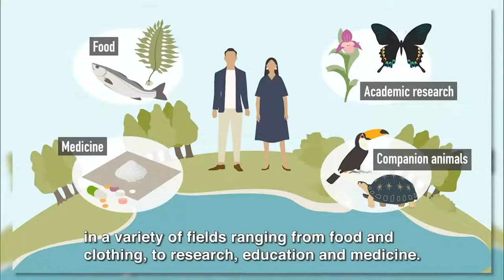NHK | Ministry of the Environment Bumper (with JIB-TV Logo)